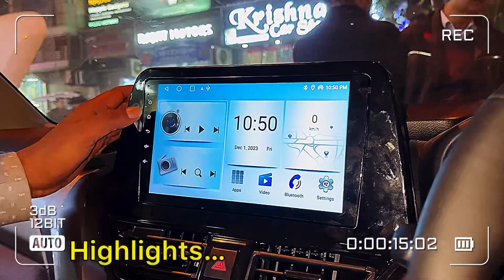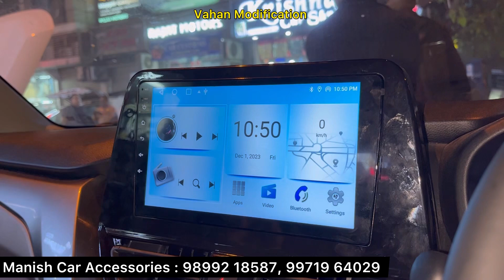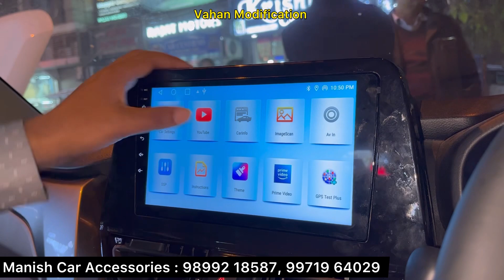Fronx Sigma Base To Top Modification With Price ✅ Fronx Sigma Modified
Shop Name : Manish Car Accessories
Address : 15/10158, Sunder Plaza Abdul Aziz & Padam Singh Road, Karol Bagh, New Delhi - 110005

Manish car Accessories Google Map Location
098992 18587